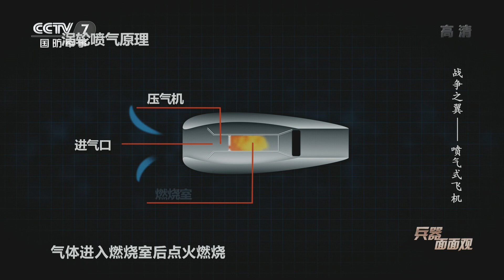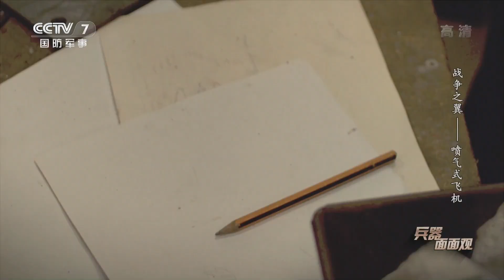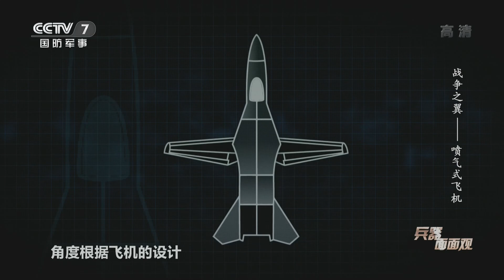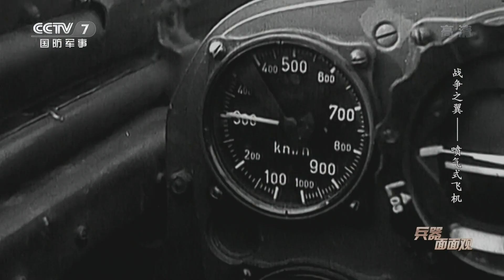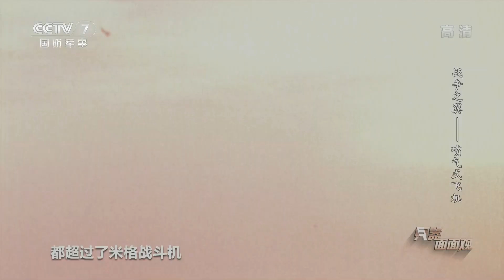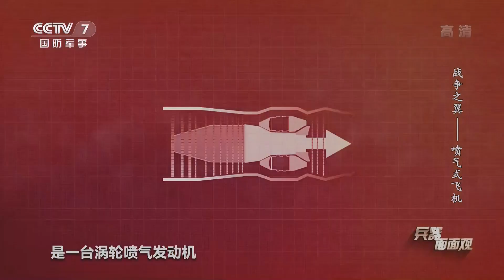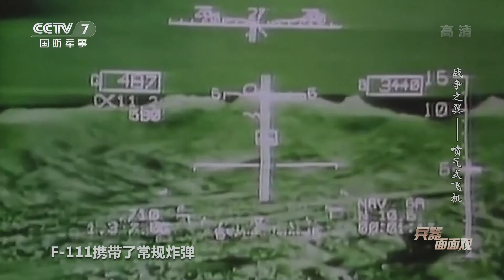直击苏联米格-15和美国F-86的宿命对决！谁才是真正的空中王牌？「兵器面面观」 20200429 | 军迷天下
本期节目主要内容：莱特兄弟在1903年实现了人类飞上天空的梦想之后，飞机这只特别的大鸟很快就被用于军事用途。要想飞得更快更远更高，仅仅靠增加活塞式发动机功率被证明是不可取的。因此，德国人率先把Me-262喷气式战斗机投入了第二次世界大战的空战战场。二战结束后，随着冷战升温，苏联的米格-15和美国的F-86两种喷气式战斗机展开了激烈的空中对决。